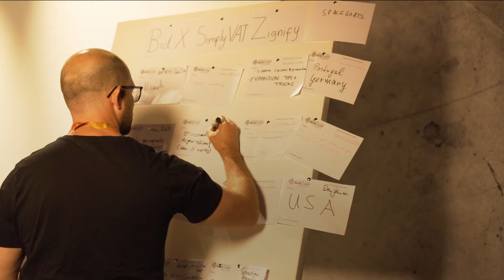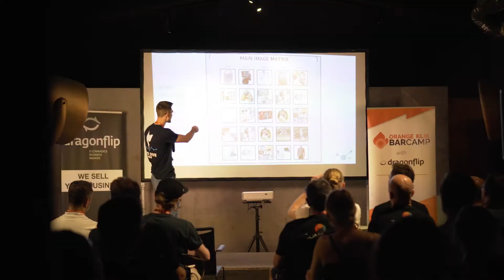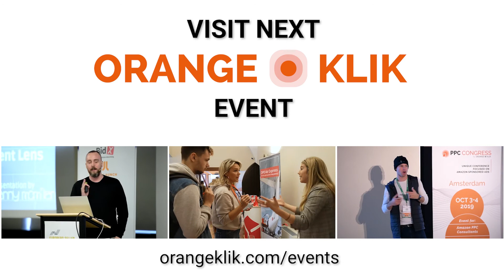International Amazon Seller Networking Event - Barcamp Unconference in Lisbon 2022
In this video, you will see some highlights from Orange Klik Barcamp which is held in Lisbon, Portugal on June 10th, 2022. We thank all participants, it was amazing to meet with you!

👉 And if you are interested in the upcoming Orange Klik event
🔶Think about a business conference that gathers people to engage with one another and provides valuable networking, sharing, and learning but also enjoying. You might be suspicious about the way the word “enjoying” is used, right? In fact, such a kind of event is possible and it is called BARCAMP.

🔶What is a Barcamp event?
It is the most fun event format you can participate in.

🔶If you ask how to connect to an international Amazon network, you’re in the right place!
Orange Klik brought this new concept to the Amazon sellers' international networks. The 1st Orange Klik Barcamp with Dragonflip was held in Lisbon, Portugal on June 10th, 2022. We partnered up with the co-founders of Seller Barcamps in Germany - Dragonflip and provide a variety of valuable participatory content.

🔶What is unique with Orange Klik Barcamp with Dragonflip?
First thing first, the topic is chosen by the participants themselves regarding what they need to learn or what they seeking for, and thus, it is attendee-generated content that solves their biggest issues. Moreover, participants can network with other sellers, experts from amazon seller consulting services etc.

🔶 About DRAGONFLIP

Dragonflip is the leading European M&A firm for e-commerce companies and direct-to-consumer brands. They assist sellers in getting the best terms and selling prices for their business. With Dragonflip, sellers also have an experienced partner by their side to negotiate and prepare the sales agreement.